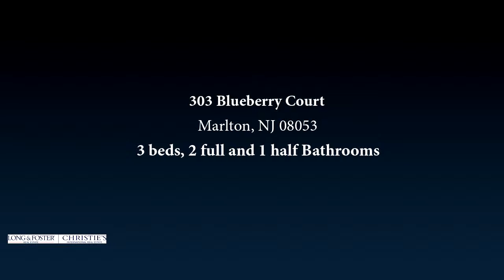Residential for sale - 303 Blueberry Court, Marlton, NJ 08053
Absolutely beautiful 3 Bedroom 2.5 Bath town home in the Greentree section of Marlton/Evesham. This home is deceiving from the picture because it is a corner lot but the home is one of the largest in this community and offers a backyard that is 4 times the size of the other units. The interior of this home offers an open floor plan, a large kitchen with granite counter tops that is open to the dining room, a neutral decor throughout, newer windows, a large Family room with a fireplace, crown and chair rail moldings, a partial bath off of the kitchen, a huge finished walk-out basement, and a large master suite with its own full bath with a vanity on the second floor along with 2 large bedrooms and a full hall bath. The exterior of this home offers maintenance free siding, a large deck off the back, a large shed, exterior door to the walk-out basement, and the corner lot location provides the huge backyard that is fully fenced-in with white vinyl fencing. Dont miss your opportunity to see this wonderful home!

Bedrooms: 3
Bathrooms: 2 full and 1 half
Square Feet: 0
Price: $205,000

08/03/2019 02:55:27 am

Last modified: